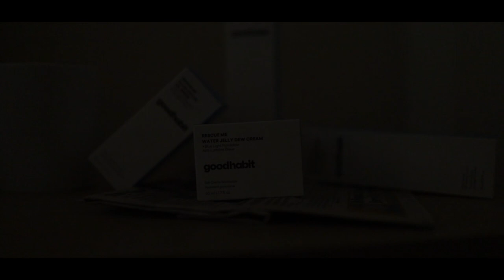GoodHabit Morning Routine | Blue Light is DAMAGING YOUR SKIN!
Here's the product I use to style my hair in all my videos
USE "Carlos" upon checkout!